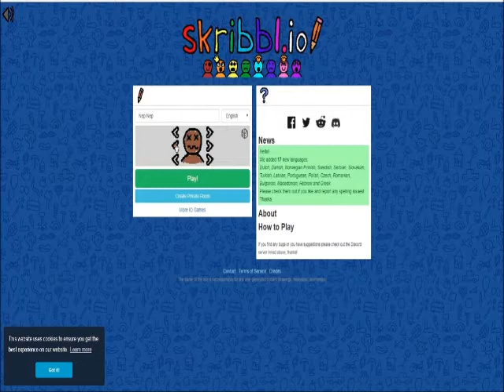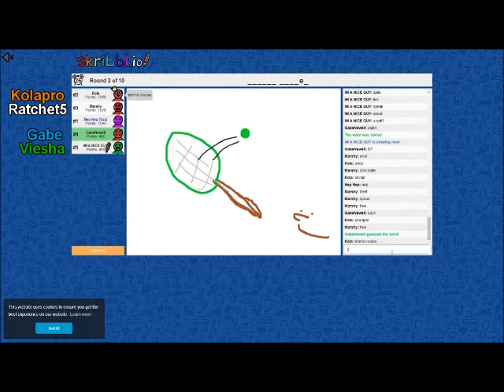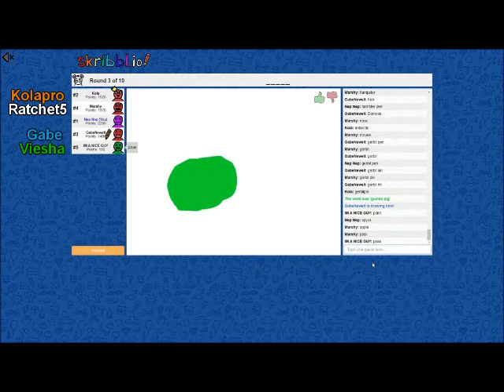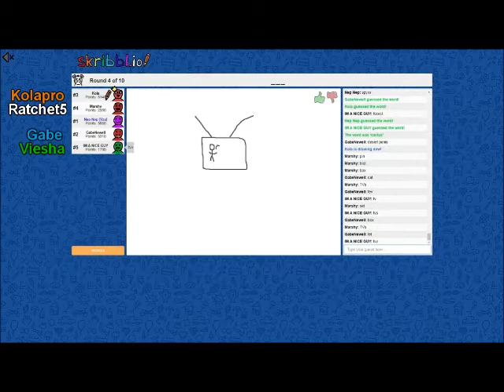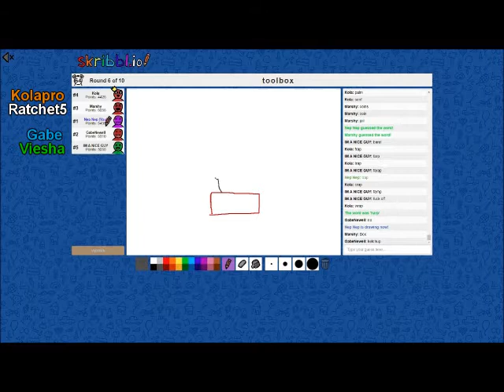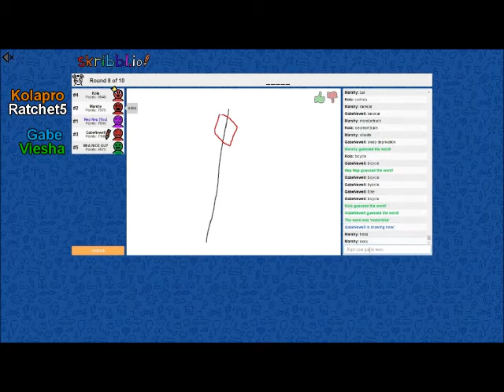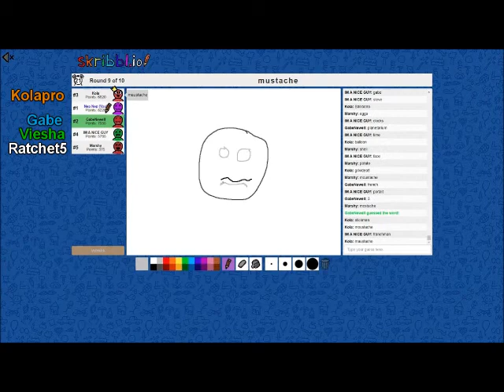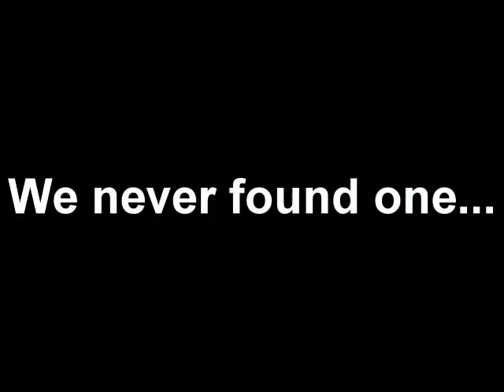Skribbl.io Shenanigans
I'm gonna need more time to record Nexus so here's a random game session I had with friends some time ago.